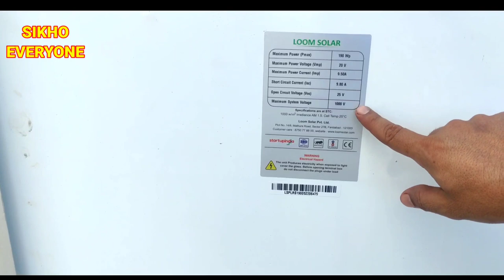सबसे ज्यादा एम्पेयर निकलने वाला सोलर पैनल | 12 volt 190 watt |Mono Perc all weather solar panel.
Namashkar dosto aaj ki video mein maine

सबसे ज्यादा एम्पेयर निकलने वाला सोलर पैनल.  12 volt 190 watt. Mono Perc all weather solar panel. ke baare mein bataya hai.
Umeed hai aapko video pasand aaygi.
और बी इसी तरह की वीडियो देखने के लिए .

Background music. NCS. Alan Walker. Faded